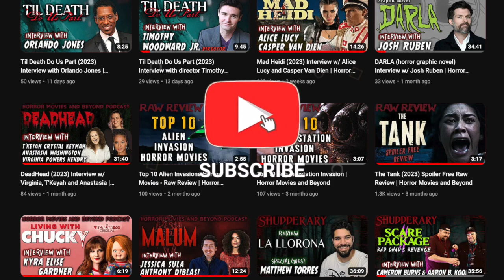Beaten To Death (2023) Interview w/ Sam Curtain and Thomas Roach | Horror Movies and Beyond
Interview with Director Sam Curtain and actor Thomas Roach

@welcomevillain  Beaten To Death

Ivotres Littles - Creator, Host  of Horror Movies and Beyond: Reviewing horror movies for the living to understand the dead.

Publications:
My ShoutoutLA Interview

Artwork by: Ivotres Littles
Pictures credited to original owners

*All pictures and videos are credited to the original owner.